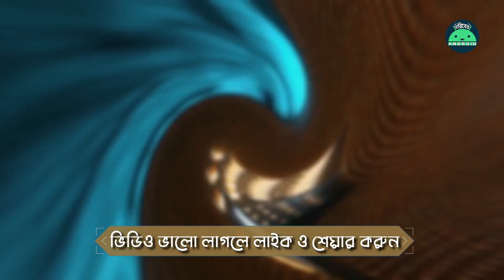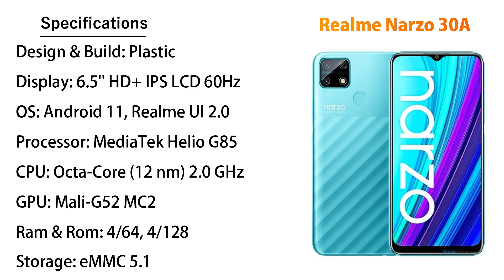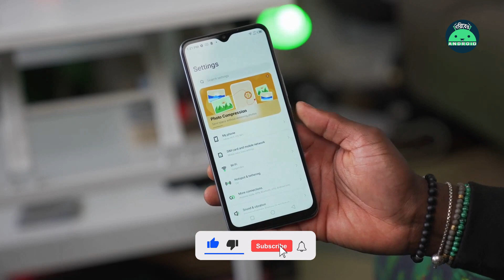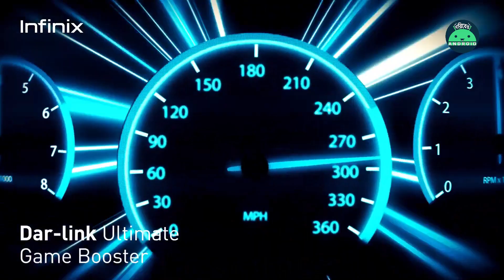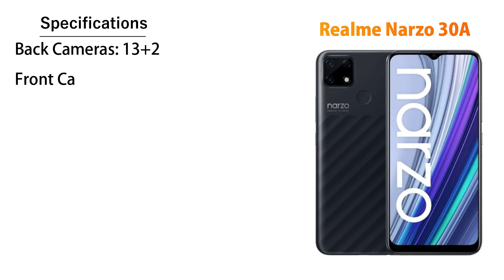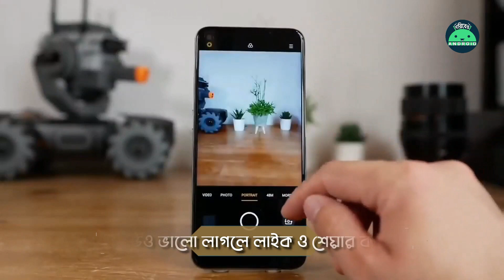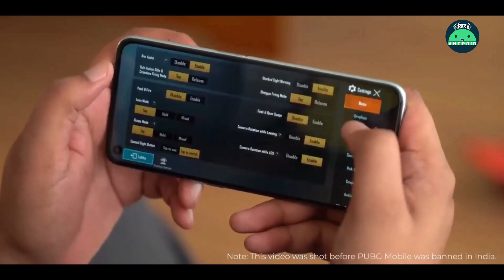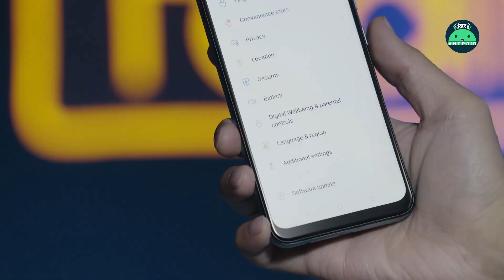Infinix Hot 10s VS Realme Narzo 30A Full Comparison in Bangla | কোন ফোনটা নেওয়া উচিত হবে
Assalamualaiku viewers welcome to my @GoriberAndroid youtube channel.

Today, In this video, I'm going to talking about the Infinix Hot 10s VS Realme Narzo 30A in Bangla.

Infinix Hot 10s VS Realme Narzo 30A Full Comparison in Bangla

Infinix Hot 10s:
Design & Build: Plastic
Display: 6.82'' HD+ IPS LCD 90Hz
Cameras: 48+2+2 / 8mp Selfie
Processor: MediaTek Helio G85 Octa-Core (12nm)
Ram & Rom: 4/128 GB
OS: Android 11, XOS 7.6
Battery: 6000 MAh With 10W Charging (10w charger in the box)
Official Price : 4/128 GB = 12,990 Taka in Bangladesh

Realme Narzo 30A:
Design & Build: Plastic
Display: 6.5'' HD+ IPS LCD 60Hz
Cameras: 13+2 / 8mp Selfie
OS: Android 11, Realme UI 2.0
Battery: 6000 MAh With 18W Charging (18w charger in the box)
Official Price : 4/64 GB = 12,990 Taka in Bangladesh